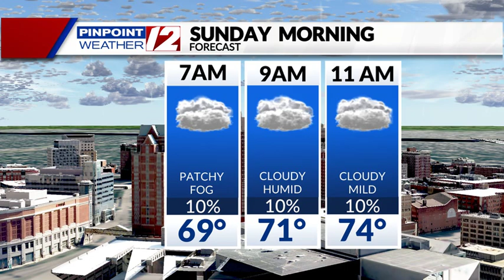WPRI 12 Weather Now 8/17/24: Rough Surf Continues Sunday; Mainly Dry Day